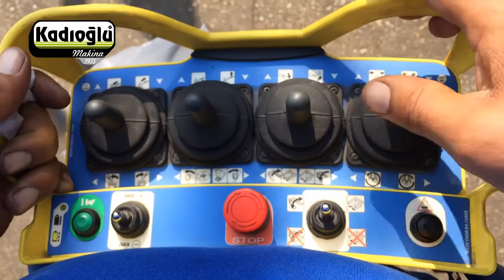SPEDO FRUIPICK AĞAÇ HASAT MAKİNASI ÖZELLİKERİ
Ağaca her açıyla yanaşabilme, yüksek ana dalları ayrı ayrı silkeleme, uzaktan kumanda özellikleri ile tüm yaşta ağaçlar rahatlıkla hasat edilebilir.
Türkiye yetkili temsilcisi: Kadıoğlu Makina